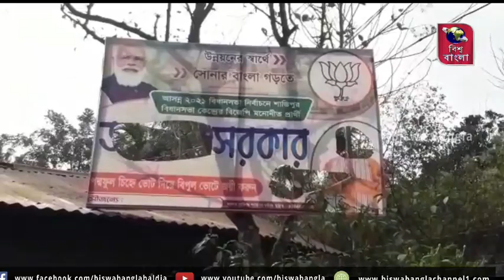বিজেপির দলীয় পতাকা,ব্যানার ছিড়ে ফেলে আগুন লাগানোর অভিযোগ তৃণমূল আশ্রিত দুষ্কৃতীদের বিরুদ্ধে।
বিজেপির দলীয় পতাকা, ব্যানার ছিড়ে ফেলে আগুন লাগিয়ে দেওয়ার অভিযোগ তৃণমূল আশ্রিত দুষ্কৃতীদের বিরুদ্ধে। অভিযোগ অস্বীকার তৃণমূলের। ঘটনাটি নদীয়ার শান্তিপুর থানার বেলঘড়িয়া 1 নম্বর গ্রাম পঞ্চায়েতের শিয়ালদহ বাজার  এলাকায়। সূত্রের খবর গতকাল রাতে বিজেপির পতাকা এবং একাধিক ব্যানার ছিঁড়ে ফেলা হয়। পরে ওই দলীয় পতাকায় আগুন লাগিয়ে দেওয়া হয় বলে অভিযোগ। এর পাশাপাশি প্রার্থীর বিভিন্ন ব্যানার ছিঁড়ে ফেলা হয়। সকালে বিজেপি কর্মী সমর্থকদের ঘটনাটি নজরে আসতেই এলাকায় উত্তেজনা সৃষ্টি হয়। ঘটনাস্থলে ভিড় জমান একে একে বিজেপি কর্মী সমর্থকরা। তাদের দাবি তৃণমূলের পায়ের তলা থেকে মাটি সরে যাওয়ার কারণে তারা এলাকায় আতঙ্ক সৃষ্টি করতে এই ধরনের নোংরা কাজ করছে। ইতিমধ্যে তারা দলীয় নেতৃত্বসহ শান্তিপুর থানায় বিজিপির পক্ষ থেকে অভিযোগ জমা দিয়েছে। যদিও বিজেপি তোলা অভিযোগ অস্বীকার করেছে তৃণমূল। শান্তিপুর ব্লকের তৃণমূলের সহ-সভাপতি বলেন, বিজেপির প্রার্থী ঘোষণার পরেই গোষ্ঠী কোন্দল শুরু হয়। সেই কারণেই তাদের গোষ্ঠী কোন্দল এর ফলেই এই নোংরা কাজ করেছে তারা নিজেই। শুধুমাত্র তৃণমূলকে কালিমালিপ্ত করার জন্য এই চক্রান্ত করে অভিযোগ আনছে বিজেপি। তৃণমূল কখনো এই নোংরা রাজনীতি করে না। অভিযোগের ভিত্তিতে তদন্ত শুরু করেছে প্রশাসন।